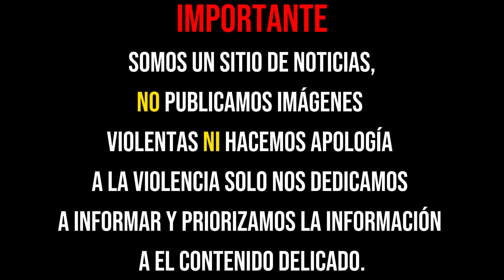¡DEJAN 13 EJ3CUT4D0S CON NARCOMENSAJES EN CALLES DE TIJUANA, BAJA CALIFORNIA!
Desde las últimas horas del viernes 3 de noviembre hasta las 7:30 de la mañana de este sábado 4, la policía de Tijuana atendió trece reportes de homicidios. A nueve de las víctimas las abandonaron durante la mañana del sábado y en ocho les fijaron un mensaje con una cartulina, dirigido a otras agrupaciones delictivas de la ciudad.

✅💬 COMENTA tú opinión sobre las noticias, conversemos sobre el tema.

"NARCO ALERTA" ES UN CANAL 100% INFORMATIVO